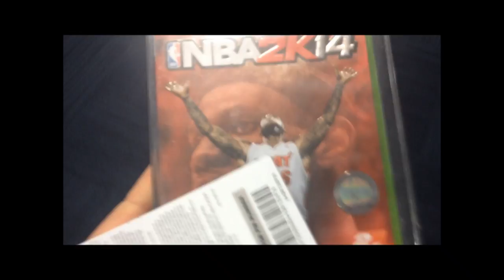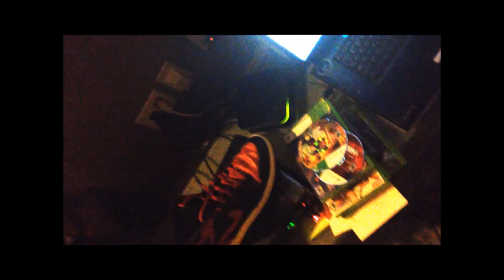Sapphire Trek - Game On! First day pack opening NBA 2k14 !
Loving the new my team and players that are available to play with. Its crazy! Looking for sapphire players.